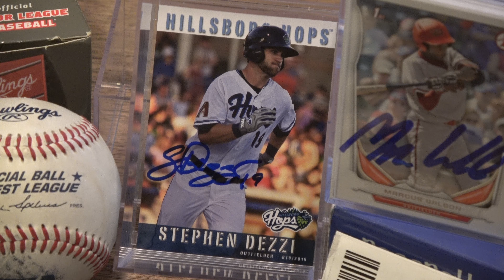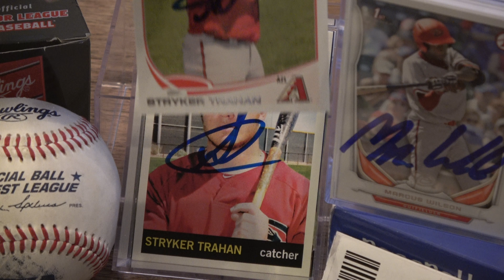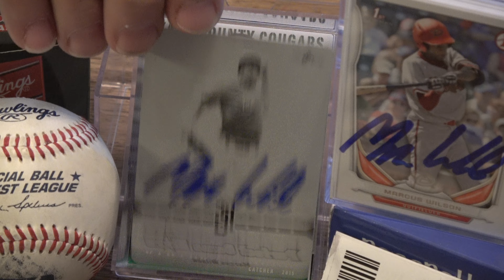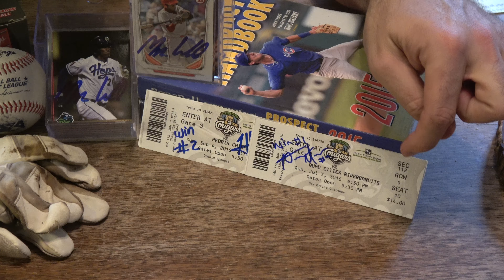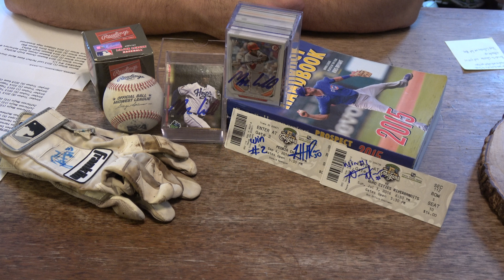9/4/16 Peoria Chiefs @ Kane County Cougars IP Autograph Recap Marcus Wilson Stryker Trahan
9/4/16 Peoria Chiefs @ Kane County Cougars IP Autograph Recap at Fifth Third Bank Ballpark in Geneva, Illinois. Thanks to the players, and coaches for autographing our cards.  God Bless.